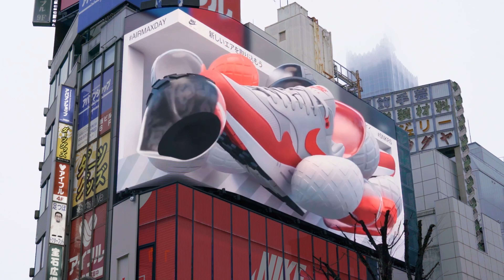How To Start Amazon Global Selling From India To USA in 2025?